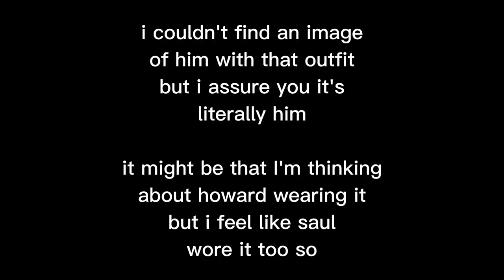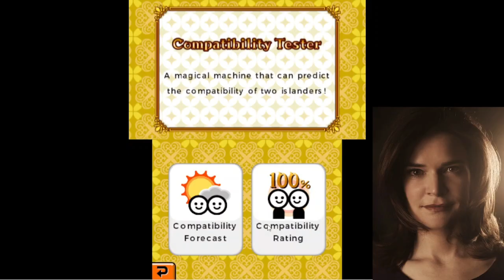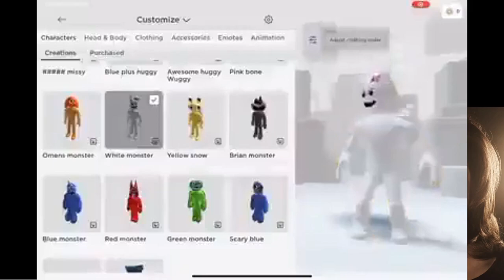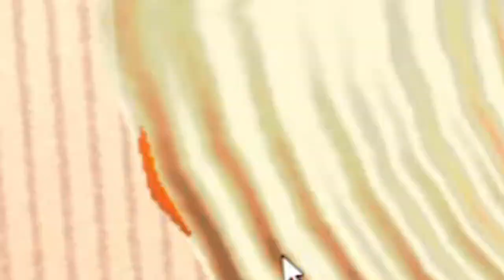breaking bad in tomodachi life #4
In this video, I play Tomodachi Life again again again, and previously made Breaking Bad characters Walter White, Jesse Pinkman, Hank Schrader, Skyler White, Walter White Jr., Gustavo Fring, Saul Goodman, Kim Wexler, and Mike Ehrmantraut. In this video, I added Marie Schrader, Chuck McGill and Jane Margolis whilst unlocking new content. This series is fun, and I feel like continuing it more and more, remember that you can request certain characters in the comments!

Music made by myself, you can find many of my music in the playlists tab.

Tomodachi Life is a social simulation video game developed and published by Nintendo for the Nintendo 3DS. The game follows the day-to-day interactions of Mii characters (referred to as "islanders") as they build friendships, solve problems, and converse with the player.